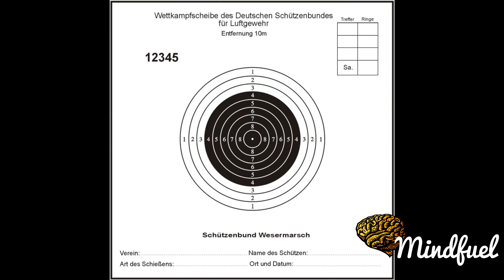Kim Jang-mi Documentary